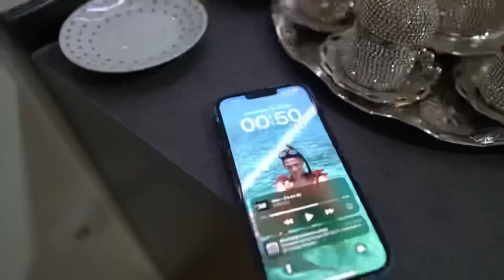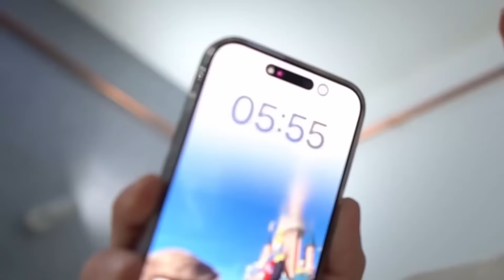UNIŠTIO SAM KUHINJU SVOJIH RODITELJA NUTELLOM ! *šteta 10,000€*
Nadam se da ste uzivali, 30.000 👍 za nastavak !